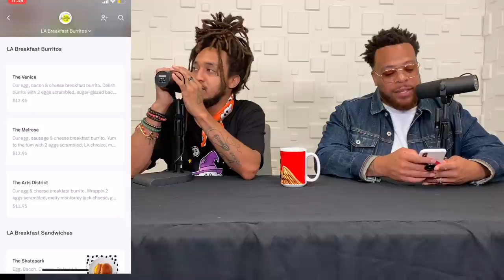LA Breakfast Burritos | Lunchtime Lottery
Tahir and Cloud use the Postmates App to order random food around Los Angeles.